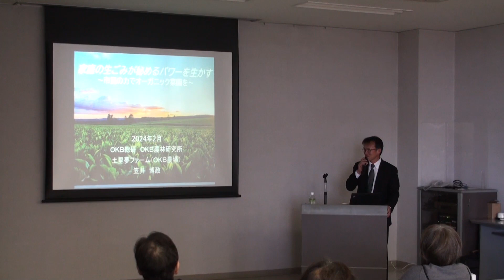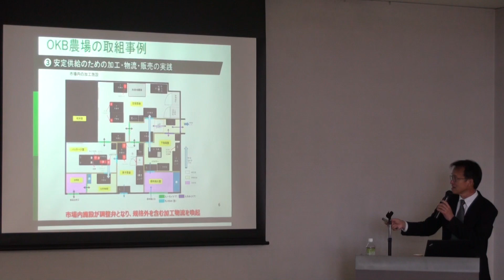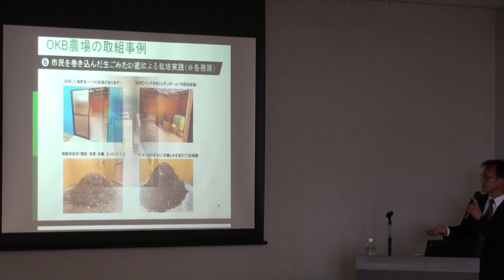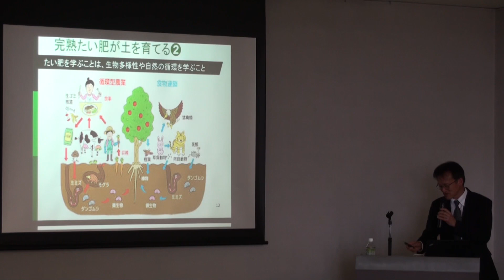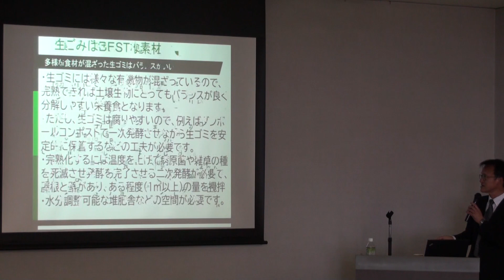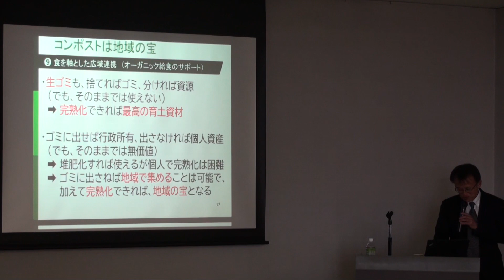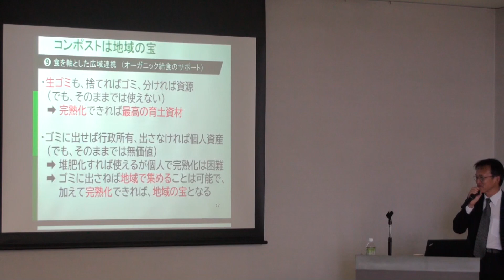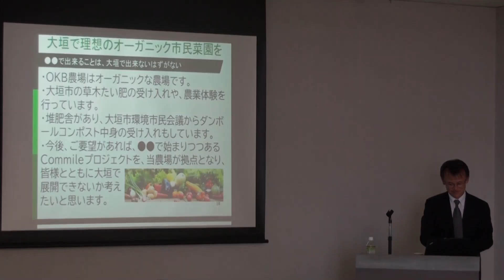生ごみ等たい肥化推進講演会を開催しました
大垣市は、循環型社会の形成を促進するため、家庭ごみの約25％を占める生ごみ等をたい肥化するごみの減量化を推進しています。
　令和6年2月17日（土）に、株式会社ＯＫＢ総研　ＯＫＢ農林研究所顧問　笠井氏を講師に招き講演会を開催しましたので、参考にしていただければと思います。

　大垣市クリーンセンター（電話番号 89-4124）